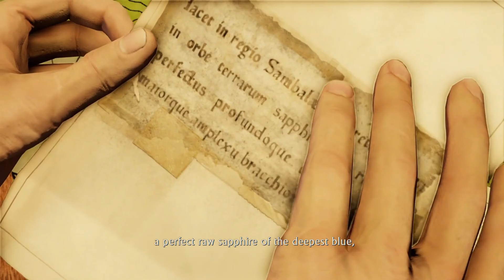Uncharted 2: Among Thieves Playthrough - Part 2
Uncharted 2: Among Thieves Playthrough! Enjoy and have fun!